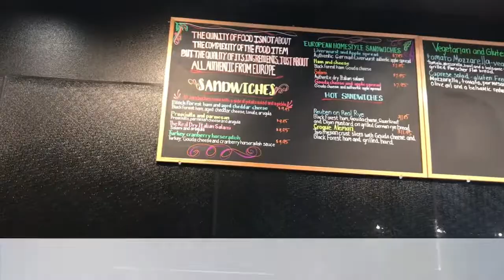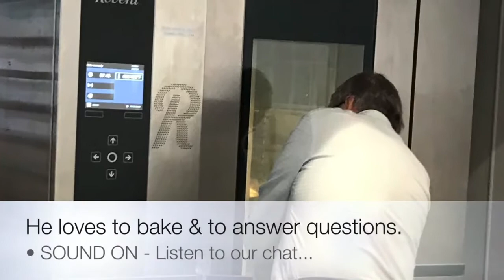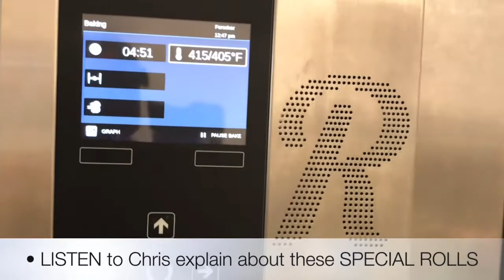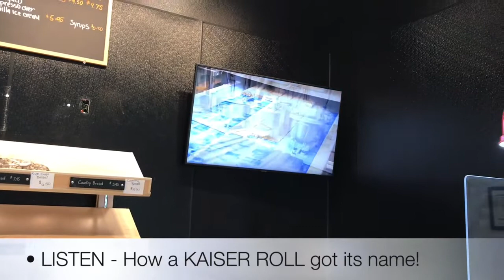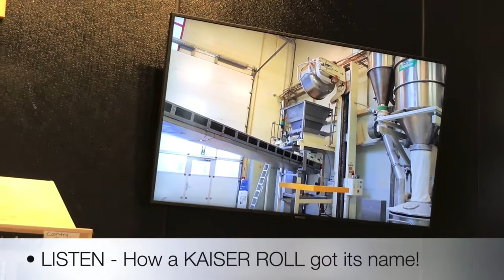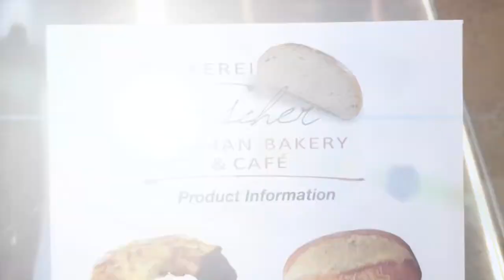🥨 Forscher German Bakery - Nevada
❣️🍽 ScarlettSuggests ... visit Forscher German Bakery for EATS, SWEETS & SIPS!

👉🏻 ForscherGermanBakery.com

👉🏻 Located in Henderson Nevada ... only 20 minutes from LasVegas TheStrip.

🎥 More videos & pics on my Instagram & Facebook Pages